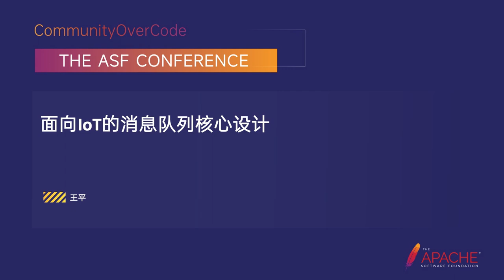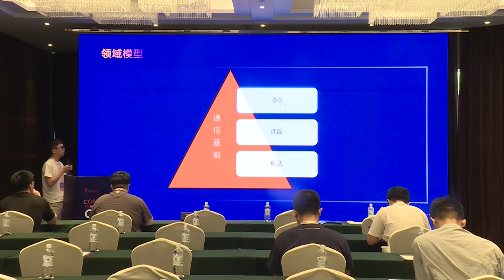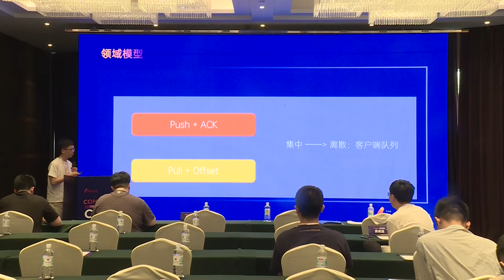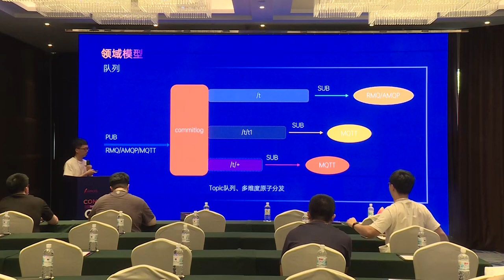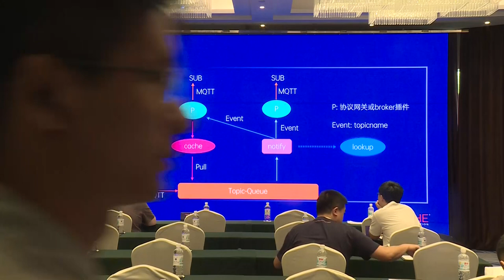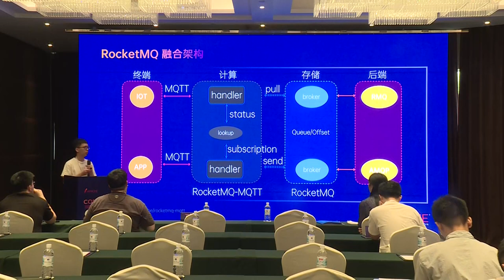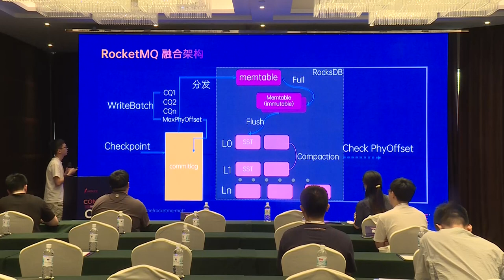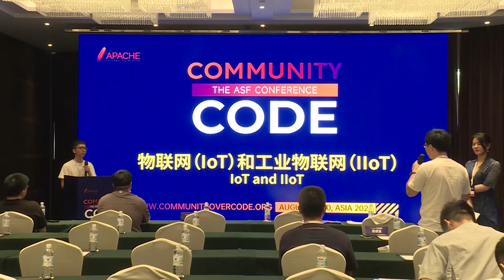Unlocking The Potential Of The Internet Of Things: Combining Emqx With Apache Iotdb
Zhou Zibo: Hangzhou Yingyun Technology Co., LTD, Community evangelist, EMQ community evangelist, with 7 years of experience in the development and design of iot solutions, is currently committed to sharing EMQ’s experience and best practices in the field of iot in the community.

As a large-scale distributed iot message access platform, EMQX can efficiently and reliably connect a large number of devices, while providing many features designed for iot scenarios, such as rules engine, MQTT over QUIC, and more. Apache IoTDB is an iot timing database designed to efficiently store, manage, and analyze large-scale iot data.
In this talk, we will explore the changes EMQX and Apache IoTDB bring to iot applications.
Speech outline:
What are EMQX and Apache IoTDB?
What are the strengths of EMQX and Apache?
How can you further amplify these benefits by combining EMQX with Apache IoTDB?
Bring more possibilities to Industrial iot through Neuron + EMQX + Apache IoTDB.